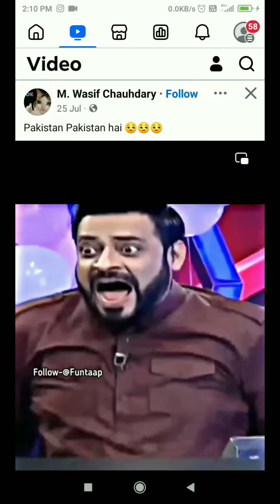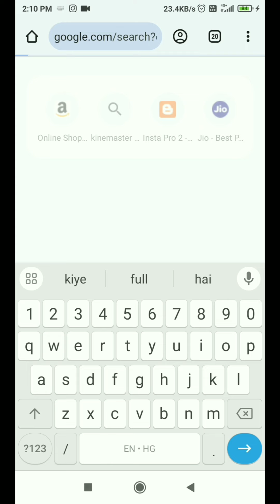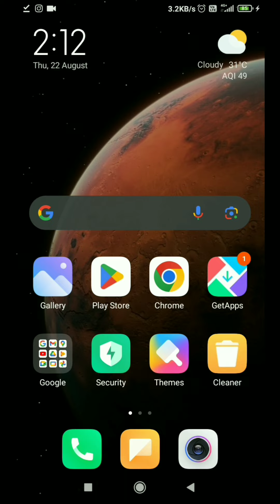How To Download Facebook Video Without App | Facebook Video kaise Download Kare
Your Queries -
how to download facebook video without app

Host : RAHUL KHAN